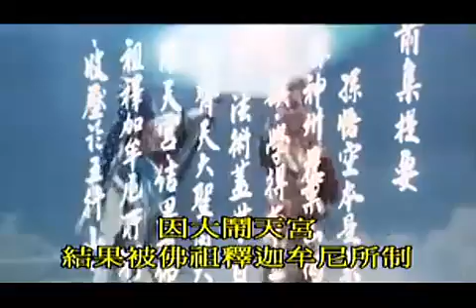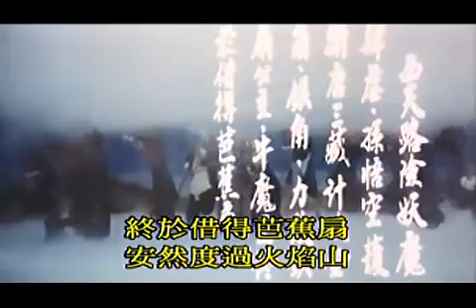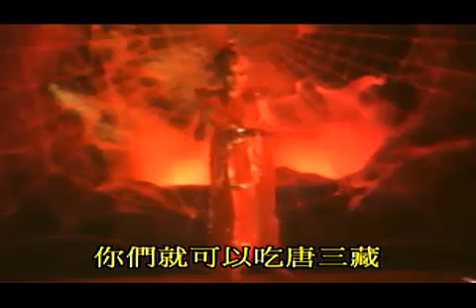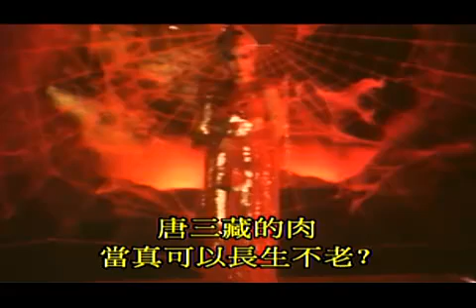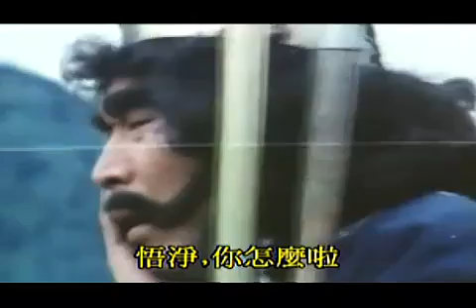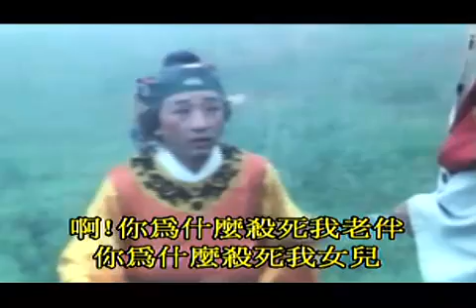孙悟空大战飞人国